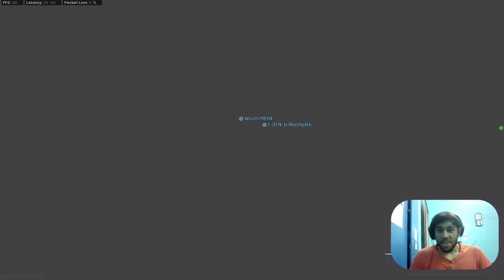cod multiplayer gameplay با اسلحه ی مورد علاقم خون همه رو ریختم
من محمد هستم دانشجوی پزشکی و ایشالا پزشک اینده ویدیوی گیم و ولاگ و اموزشی اپلود میکنم لطفا از من حمایت بکنید تا بتونم برای شما سرگرمی ایجاد بکنم.
مرسی که کانال امسین رو دنبال می کنید.البته فکر کنم باید درجه ی سروانی بهم بدن بجا لباس پزشکی 🤣
ای یار جنگی من لطفا کامنت بزاررررر

I am Mohammad, a medical student, and Ishala, a future doctor. I am uploading a video game, a blog, and an instructional video.
Thank you for following the Emsin channel.

هم‌گناه